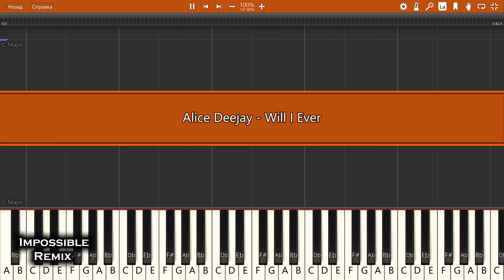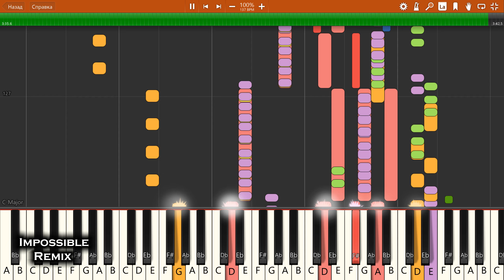IMPOSSIBLE REMIX - Alice Deejay - Will I Ever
Alice Deejay - Will I Ever - IMPOSSIBLE PIANO REMIX